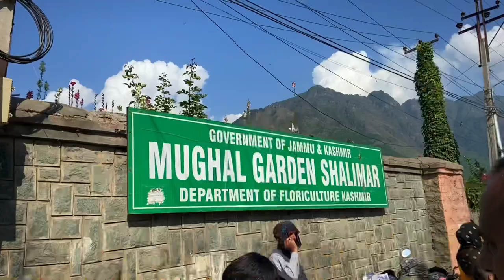KASHMIR || VLOG || AFZAL MANSUR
Hey guys
This is my 8th VLOG KASHMIR VLOG on  YouTube channel. Do watch the complete video to know what all things we did on this journey.